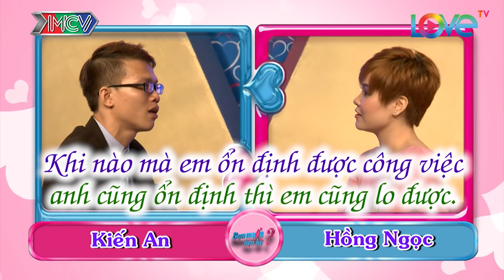BẠN MUỐN HẸN HÒ #245 | Anh thợ tóc quẩy nhạc BIGBANG cực chất QUẮN QUÉO trước hotgirl TÓC NGẮN 😍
BẠN MUỐN HẸN HÒ Tập 245 | Anh thợ tóc quẩy nhạc BIGBANG cực chất QUẮN QUÉO trước hotgirl TÓC NGẮN 😍

Xem cặp 2 😍 ở đây 13:47 😍 Cặp đôi NGỦ NGÁY rủ nhau về KÌNH NHAU CẢ ĐÊM bất chấp không gian

Anh thợ tóc quẩy nhạc BIGBANG cực chất dù quắn quéo nhưng vẫn cưa đổ cô nàng hotgirl tóc ngắn xinh đẹp.

CÚ PHÁP TÌM NHANH: ban muon hen ho, bạn muốn hẹn hò, BMHH 245, ban muon hen ho tap 245, ban muon hen ho 245, BMHH, bạn muốn hẹn hò tập 245, ban muon hen ho tap 245

“Bạn Muốn Hẹn Hò” phát sóng định kỳ vào 15h20 Chủ Nhật và 22h45 thứ Hai hàng tuần trên HTV7 là series truyền hình nổi tiếng đã “mai mối” thành công cho hàng ngàn cặp đôi.

Các bạn trẻ có nguyện vọng tìm kiếm “một nửa của mình” gửi thư đăng ký về chương trình. Dựa vào đặc điểm, tính cách và những yêu cầu về “người trong mộng” của người tham dự, BTC sẽ tìm ra 1 người phù hợp nhất để “mai mối”. Tại buổi ghi hình, hai bạn nam nữ sẽ được trò chuyện để có thể thấu hiểu về nhau và tiến đến hẹn hò. Điều thú vị nhất là người tham dự sẽ được ngăn cách với nhau bởi một bức rèm. Các bạn sẽ không được thấy mặt nhau cho đến khi đã trò chuyện xong. Khi đó, các bạn sẽ có 2 phút để gặp mặt nhau và quyết định xem có nên hẹn hò hay không.